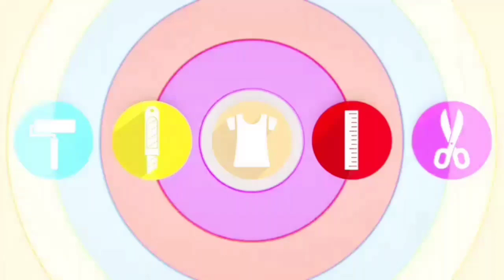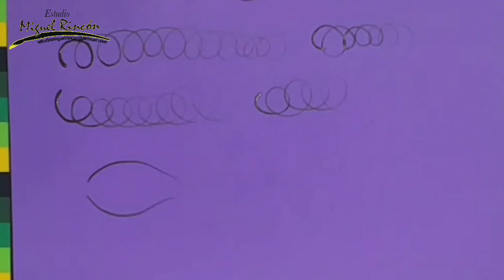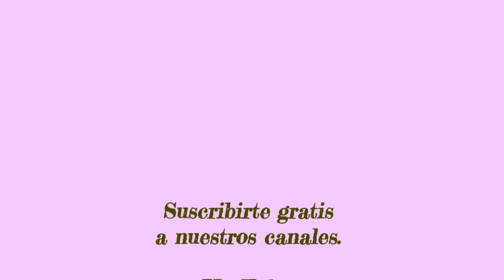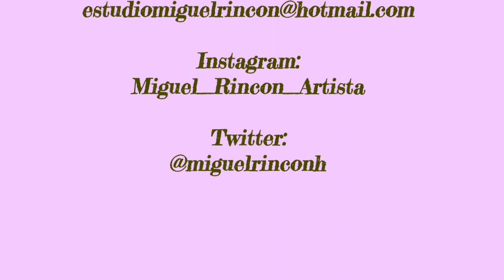Ejercicios clave para pintar pestañas/ Proyectos Pintura Decorativa ideas. con Miguel Rincón.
Aprende los ejercicios clave para pintar pestañas en los ojos de tus proyectos usando el pincel liner (pincel delineador) y pintura acrilica a consistencia de tinta. Usaré los  pinceles Black Gold de Dynasty y pintura acrilica.

Esta técnica la puedes aplicar en tela, paredes, muebles,  madera, MDF, cerámica, jabones, unicel, vidrio, cartón o en dónde más te agrade.

También haz clic en ME GUSTA, comparte y comenta debajo del vídeo.

            Estudio Miguel Rincón.

                 Miguel_Rincon_Artista